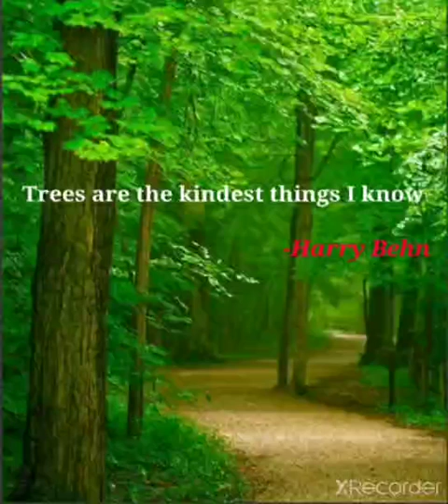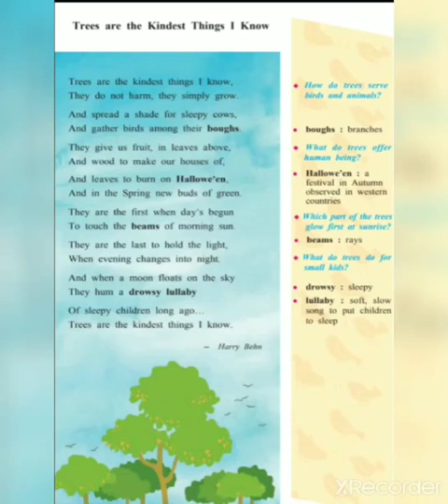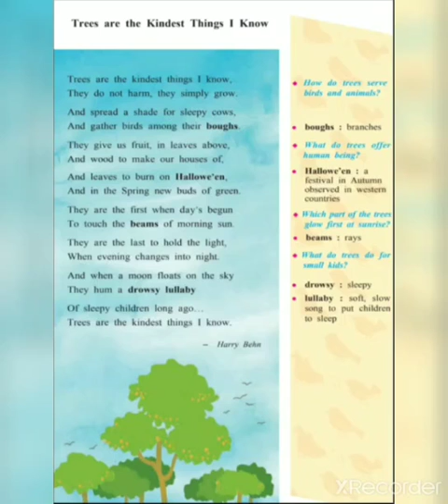Trees are the kindest things I know by Harry Behn with Urdu Translation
Tree are the kindest things I know Class 8th English poem.